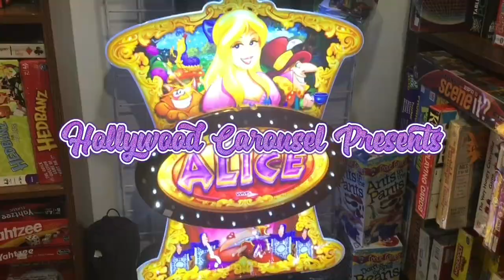X3 Casablanca Genesis 50” Ceiling Fans at Feta’s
0:00 INTRO
0:17 Casablanca Genesis
0:28 OUTRO